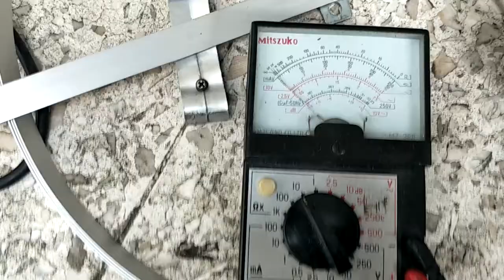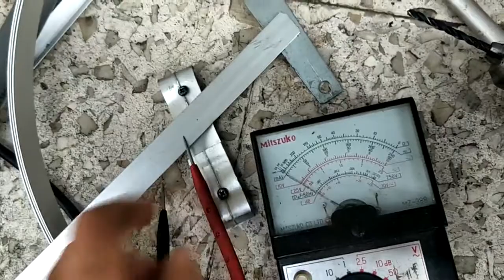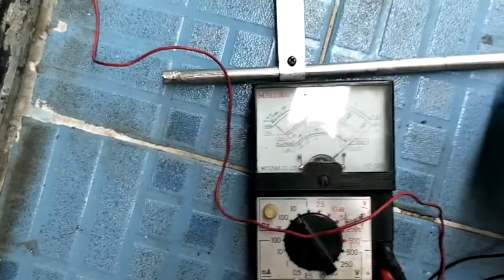Simple way to make a Shorting Bar for Gamma Match & Rod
Tutorial cara membuat Shorting Bar untuk Gamma Match / Rod untuk berbagai antenna baik antenna Directional (Horizontal) maupun antenna Omni Directional (Vertical).
Cara ini lebih murah, mudah dan sederhana pembuatannya serta biaya yang murah 😊✌

Biaya dan bahan yang dikeluarkan :
1. Aluminium pipih panjang 4 Meter , tebal 1 mm dan lebar 2 Cm = Rp 25,000
2. Mur dan Baut = Rp 2,000
Total biaya = Rp 27,000,-

Membuat 1 Shorting Bar membutuhkan panjang -/+ 25 Cm. Jadi bila dng panjang 4 m maka dapat membuat 400 cm : 25 cm = 16 buah, lumayan.

Kesimpulan
1. Biaya lebih murah drpd beli jadi
2. Bidang permukaan yang menyentuh aluminium lebih lebar sehingga lebih baik
3. Pembuatannya sangat mudah dan murah
4. Signal elektrik mengalir lebih baik antara aluminium via shorting bar ini.

Demikian disampaikan semoga bermanfaat dan bisa menjadi motivasi untuk ikut mencoba membuat Dummy Load ini.